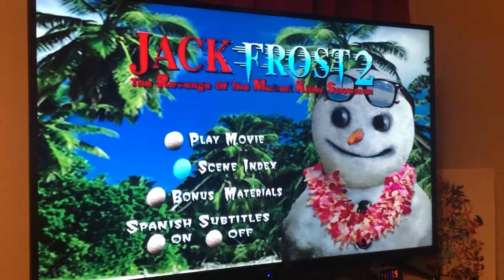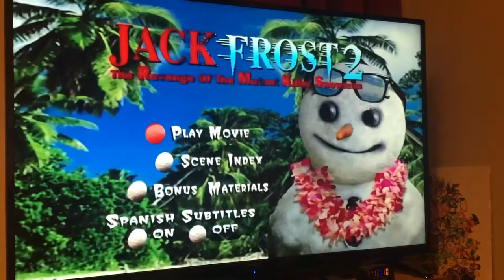Jack Frost 2: Revenge Of The Mutant Killer Snowman DVD Menu